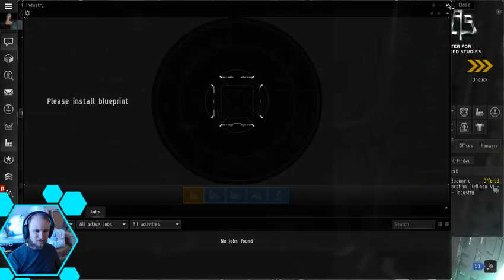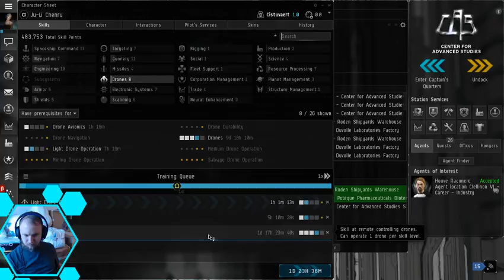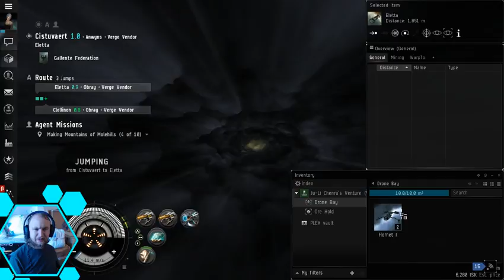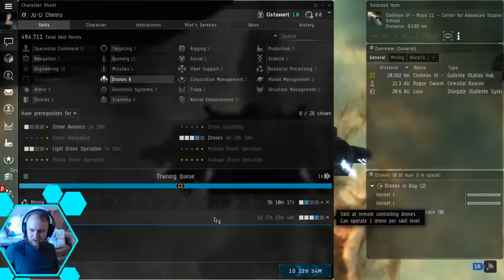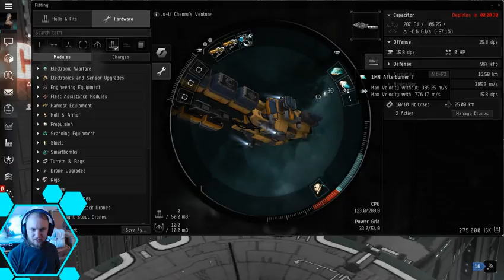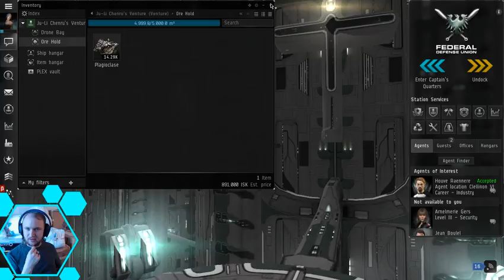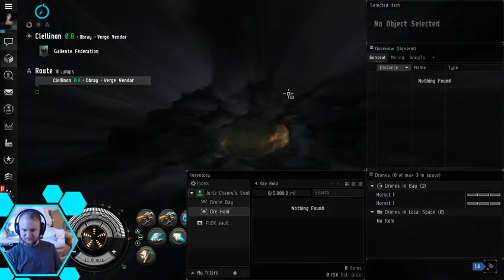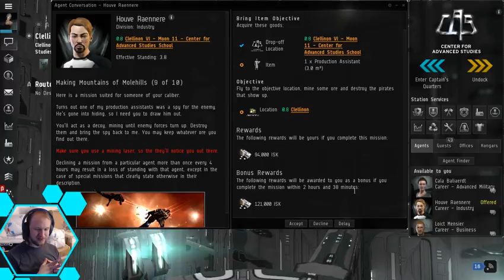[EVE] Day 3 - Ju-Li is Getting Industrial (and E3 Chat)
I get through more Industry missions and have a chat about E3 while I mine some space rocks.